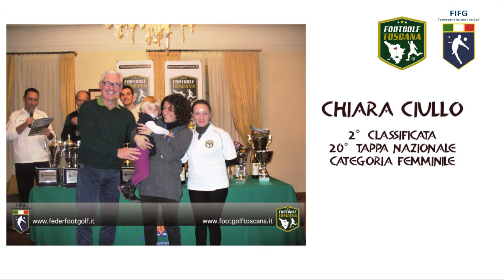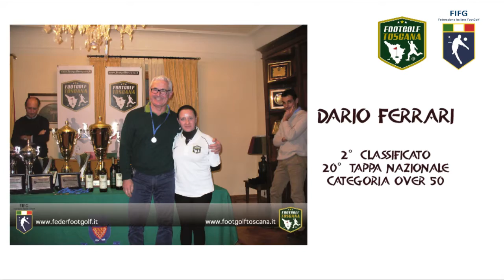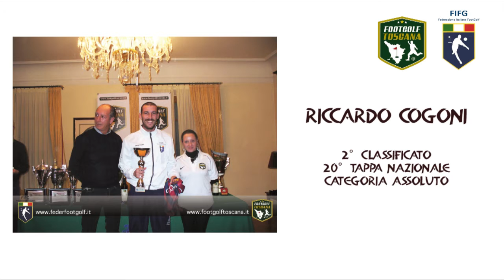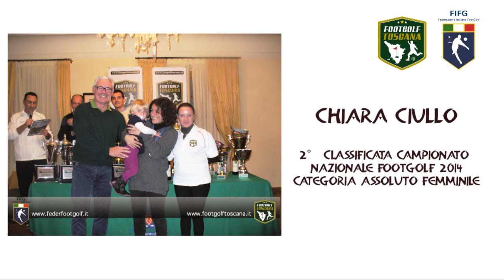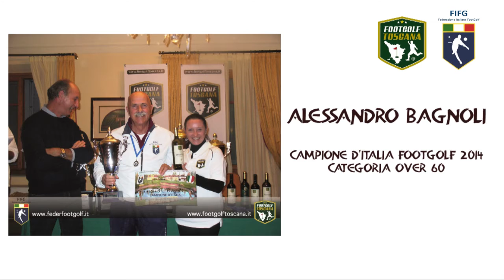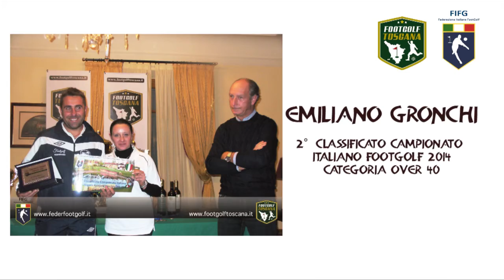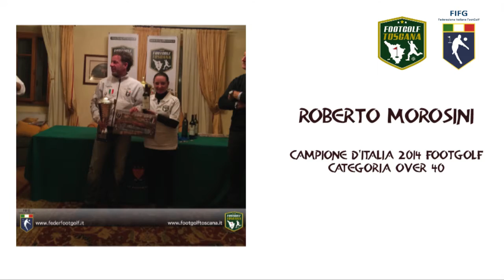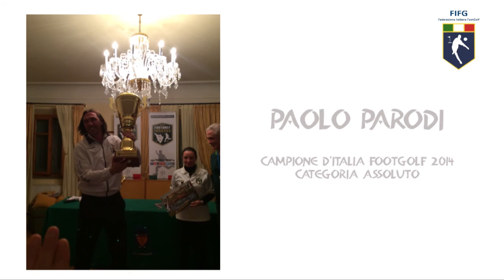Premiazione Campionato Italiano Footgolf 2014 FIFG - Golf Club Le Pavoniere (Prato)